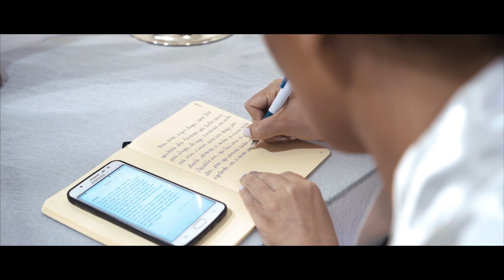Same Day Edit { Angela & Asllan }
JCine Brasil teve a honra de registrar com suas lentes o casamento de Angela e Asllan, que aconteceu no dia 11/11/2018 no Sítio Marrom Glacê - RJ e lembre-se de deixar o seu like e se Inscrever no Canal para receber nossas ultimas produções, obrigado,.